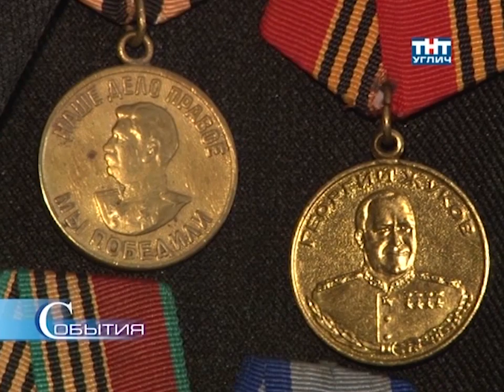2015/04 – Вручили медаль ветерану